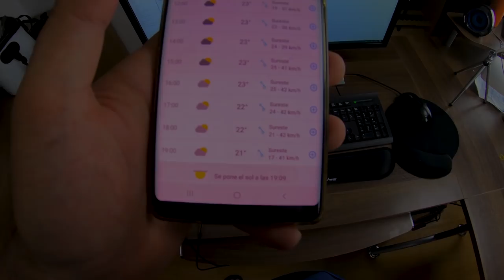QUERÉIS VER 👀👀MI CAJA DE PESCA para PESCAR LUBINAS EN EL RÍO? VUELVO A TENER MI TRAVIESO💥💥💥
Llevo bastante tiempo sin salir a pescar (es temporada alta en lo que pesca se refiere y el trabajo me tiene absorbido), así que, aprovecho para enseñaros MI CAJA DE PESCA con los señuelos que uso para ir al río y un ratito de pesca del Domingo pasado (me pude escapar 3h por la tarde). La zona de pesca a la que fui llevaba todo el fin de semana machacada pero. algo pude rascar :) :) :)
Vuelvo a tener un Whiplash Factory Travieso!!!

TARGETA DE MEMORIA 512GB (compatible con GoPro 6/7)

TARGETA DE MEMORIA 256GB (compatible con GoPro 6 y 7)

TARGETA DE MEMORIA 32GB (compatible con grabadora)

CAMARAS DE ACCIÓN

MICRO DE SOLAPA